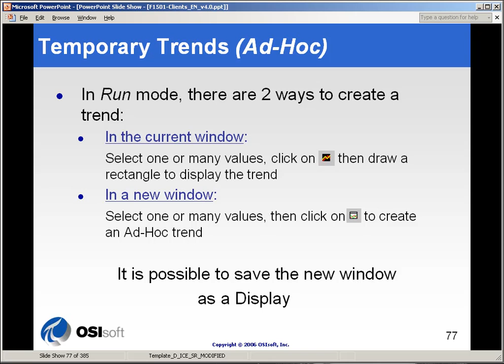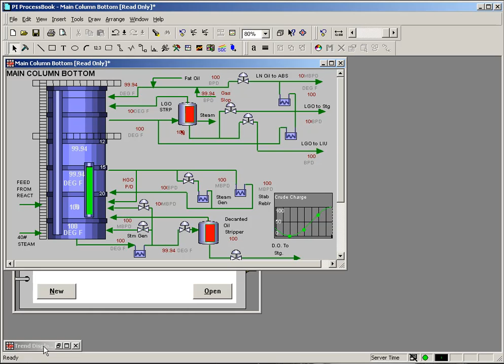OSIsoft: Temporary trends (adhoc). v3.0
You can create temporary trends (AdHoc) in run mode.

you can see where this video is in the sequence of videos on this topic.